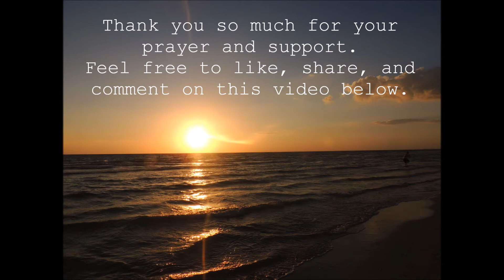Naples Update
Just a little video of what we have been up to in Florida!